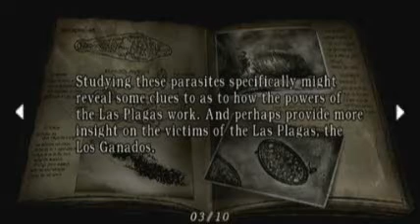Let's Play Resident Evil 4: Chapter 3-2 (Part 1)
The very definition of a Let's Play is that the game is played through WITH COMMENTARY. This is not a walkthrough. DO NOT comment if you cannot understand these concepts.